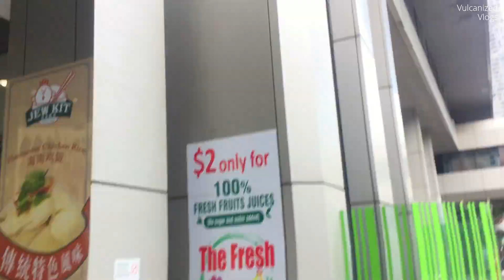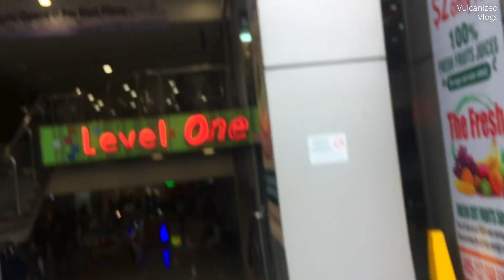THE WORST MALL IN SINGAPORE? South East Asia Travel Vlog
The mall we visited with higher expectations in Singapore ended up having series of closed stores one after another.  Hope you like it and thank you so much for sharing our experience :)

We are travelling the world and will be shooting whenever I get the chance.  More coming very soon!!

There's more on
Facebook for funny and interesting videos under page name Vulcanized Videos